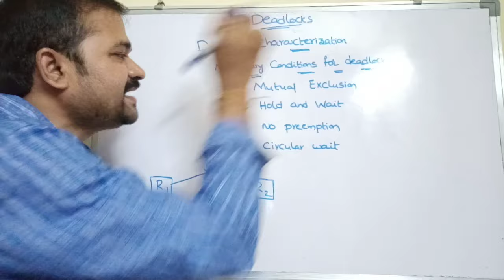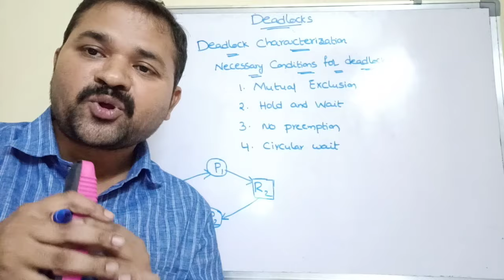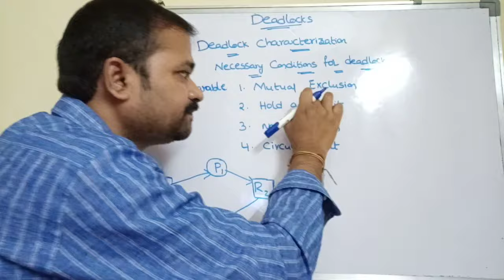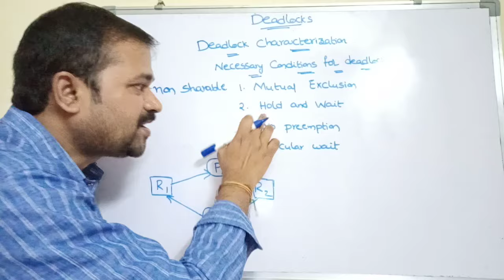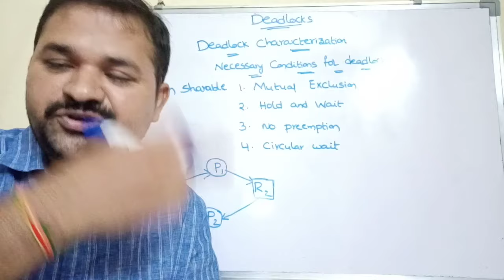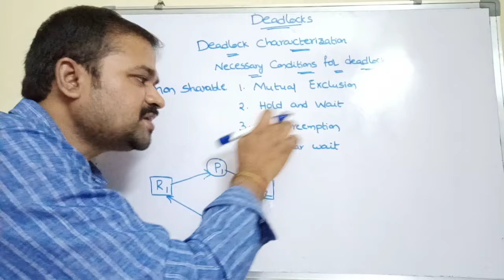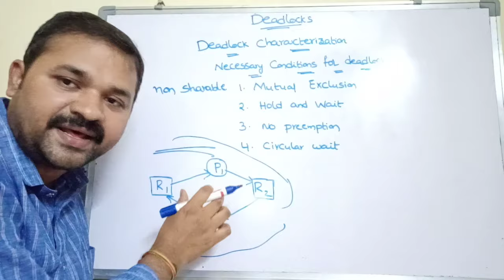deadlock characterization part 1 | necessary conditions for deadlock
A deadlock happens in operating system when two or more processes need some resource to complete their execution that is held by the other process.

A deadlock occurs if the four Coffman conditions hold true. But these conditions are not mutually exclusive. They are given as follows:
Mutual Exclusion

There should be a resource that can only be held by one process at a time. In the diagram below, there is a single instance of Resource 1 and it is held by Process 1 only.
Hold and Wait

A process can hold multiple resources and still request more resources from other processes which are holding them. In the diagram given below, Process 2 holds Resource 2 and Resource 3 and is requesting the Resource 1 which is held by Process 1.

No Preemption

A resource cannot be preempted from a process by force. A process can only release a resource voluntarily. In the diagram below, Process 2 cannot preempt Resource 1 from Process 1. It will only be released when Process 1 relinquishes it voluntarily after its execution is complete.
Circular Wait

A process is waiting for the resource held by the second process, which is waiting for the resource held by the third process and so on, till the last process is waiting for a resource held by the first process. This forms a circular chain. For example: Process 1 is allocated Resource2 and it is requesting Resource 1. Similarly, Process 2 is allocated Resource 1 and it is requesting Resource 2. This forms a circular wait loop.